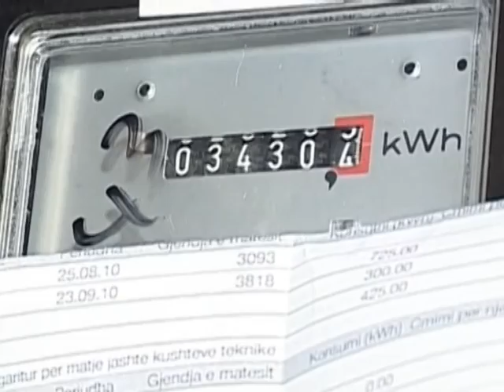METE per Chez.mpg